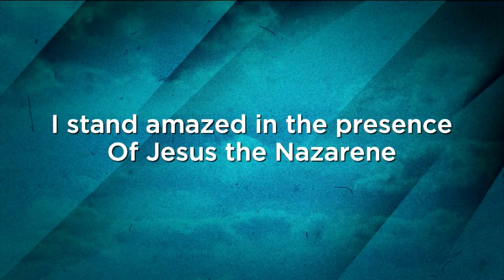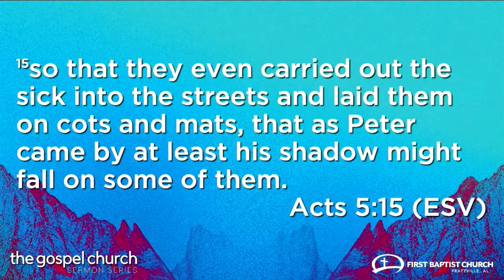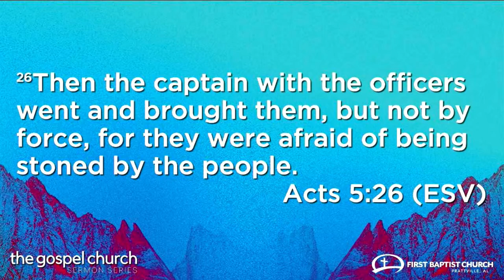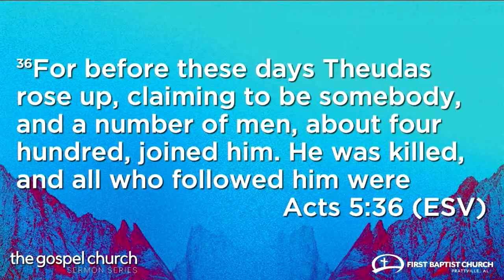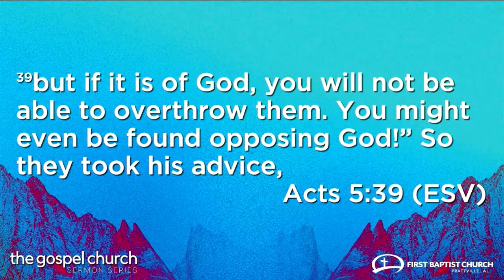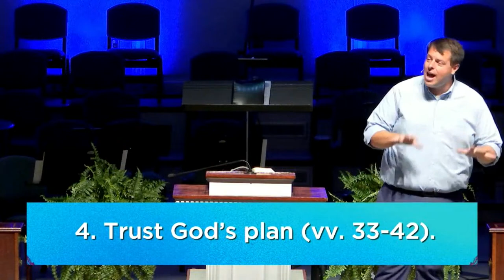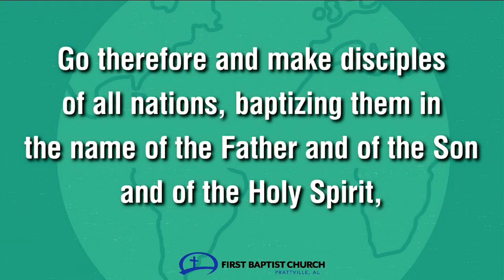Traditional Worship | September 12, 2021 | "Faithful Evangelism" with Pastor Peyton Hill